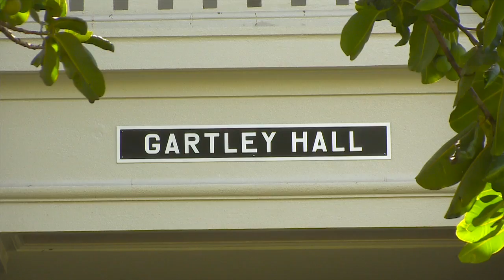Gartley Hall celebrates grand opening with building's blessing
UH Mānoa held a grand opening and blessing ceremony this morning for the renovated Gartley Hall, which serves as home building for the Myron B. Thompson School of Social Work.  The program included remarks by UH Mānoa Chancellor Robert Bley-Vroman, Dean Noreen Mokuau, and Myron Thompson Jr., son of the late Myron “Pinky” Thompson.

Built in 1921, Gartley Hall is the second oldest building at UH Mānoa, and is listed on the Hawai‘i Register of Historic Places.  In 2009, the building was unexpectedly shut down due to health and safety concerns caused by structural damage.  A two-year, $14 million renovation project followed.

Said Chancellor Bley-Vroman, “We have faced a constellation of pressures over the past few years, and certainly one of these has been the need to renovate aging buildings for our students, faculty and staff.   We can be proud that today’s event celebrates the modernization of instructional and office facilities in an energy-efficient, sustainable manner.”

Gartley Hall has earned LEED (Leadership in Energy and Environmental Design) Silver Certification by: 1) utilizing energy star lighting and equipment, photovoltaic panels and a solar tube system; 2) sending its demolished building materials to recycling centers; and 3) choosing new materials based on the amount of recycled content.

The building is named after Honolulu businessman Alonzo Gartley (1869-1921), first chairman of the UH Board of Regents.  The School of Social Work is named for Myron “Pinky” Thompson (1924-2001), a social worker and strong advocate for Native Hawaiians and all the people of Hawai‘i.